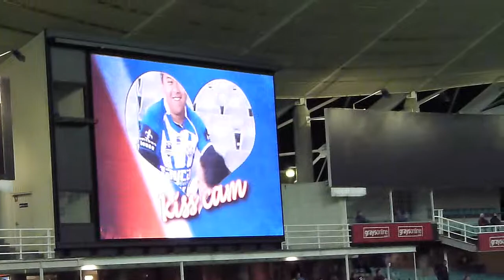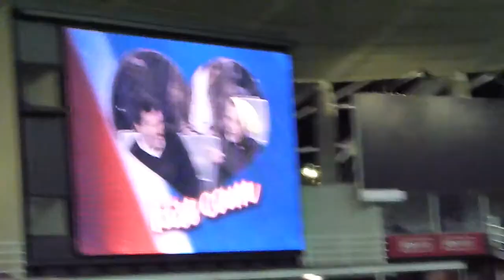Trip Austrália #329: Roosters vs Bulldogs - The Rooster + Kiss Cam